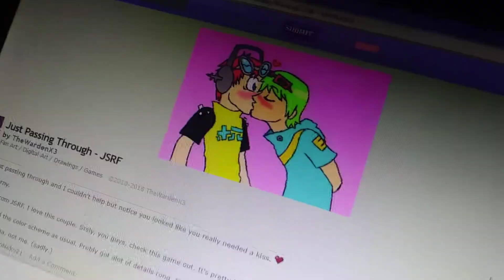Gay Shit with Jet Set Radio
CALL A DOCTA IM OUT OF GAY SHIT